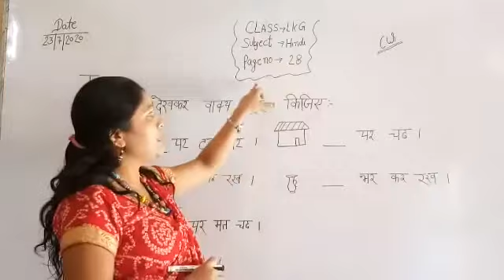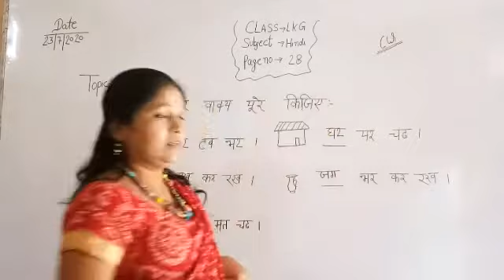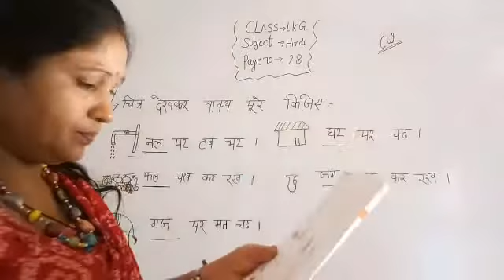Class=LKG,Sub=Hindi,Ch=28, Topic=चित्र देखकर वाक्य पूरे किजिए